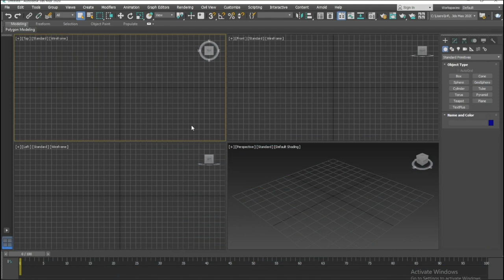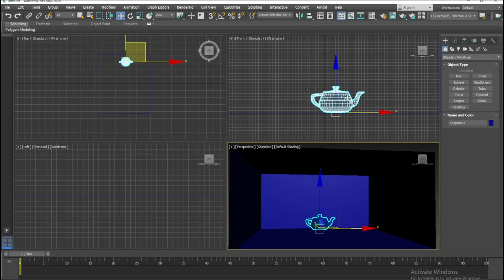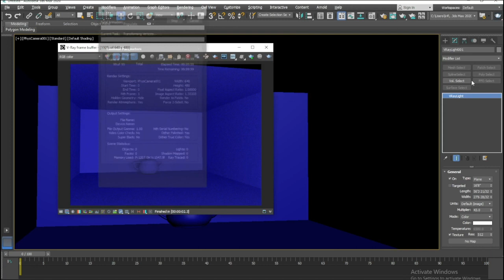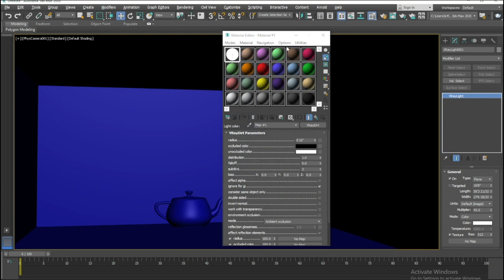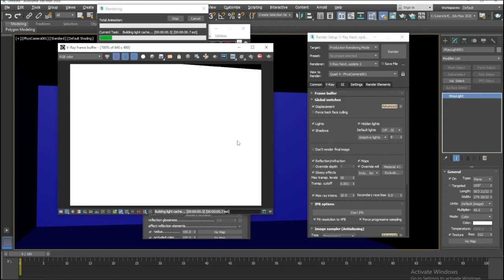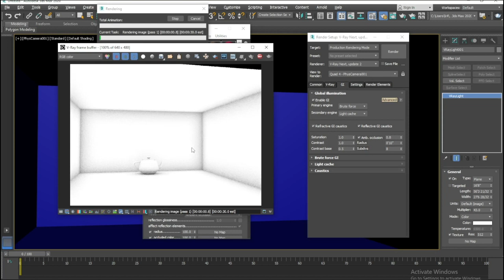Ambient Occlusion 3ds max vray /how to render ambient occlusion in 3ds max vray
How to render ambient occlusion in 3ds max vray